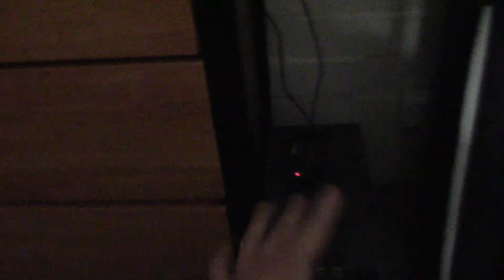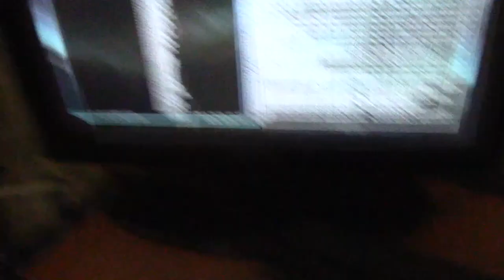BRAINLET Luke Destroys his ThinkPad X220!!! (Press F)